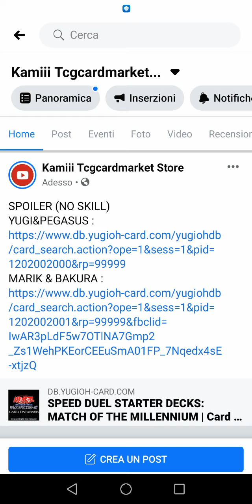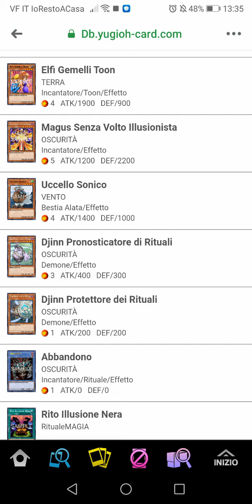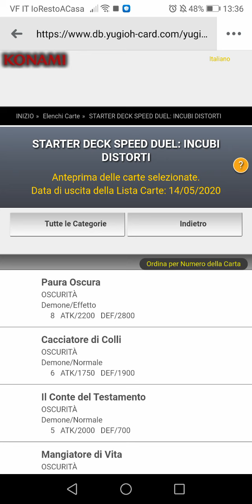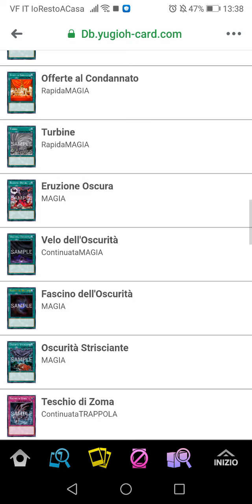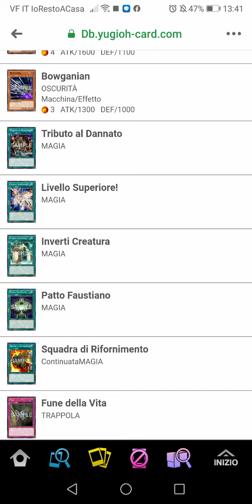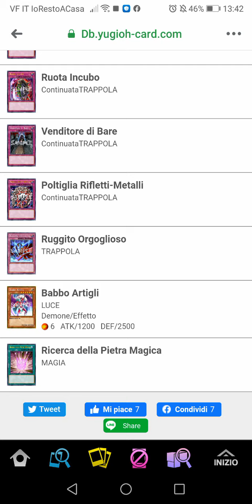SPEED DUEL || SPOILER STARTER MARIK BAKURA + PEGASUS YUGI / COMMENTI A CALDO E CONSIDERAZIONI VELOCI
50 like for this video ???
All your Yu-Gi-Oh! needs are in my market :
My video setup :
Video 1
Video 2